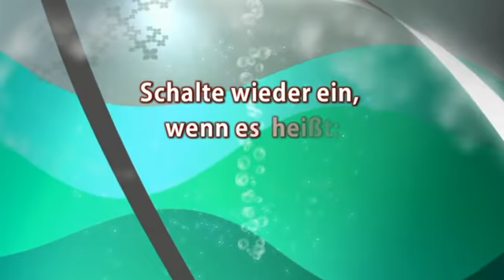Dji Phantom 2 - powered by Fotoschlumpfs Abenteuer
Der erste Flug mit einer Drohne